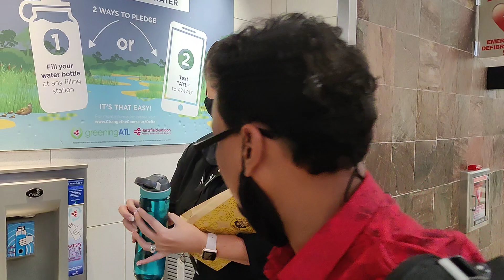At airport it's very important to drink and carry water by this way